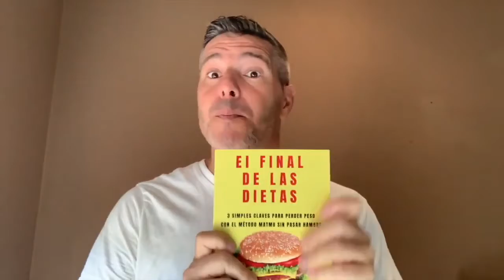adriana soy luz soy paz y diagnostico personalizado para perder peso dentro del método matmu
En este episodio del podcast el final de las dietas te explico como puedes perder peso y conseguir tu cuerpo ideal sin tener que sacrificar o dejar de comer lo que te gusta En el caso de hoy hablaremos del diagnóstico personalizado para adelgazar dentro del sistema el final de las dietas.

consigue tu curso gratis de tai chi con mas de 20 videos

Sígueme en mis redes sociales para mas información y no te pierdas el podcast de iTunes y spotify de el final de las dietas donde profundizamos en estos temas una vez por semana subimos nuevos episodios